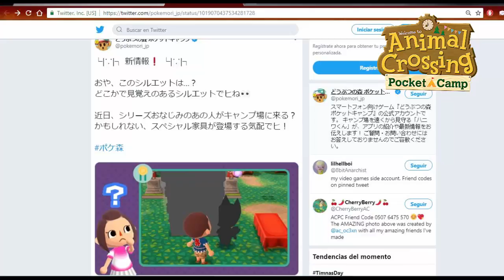Llegada de un nuevo animal a Animal Crossing: Pocket Camp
Esta vez más noticias sobre el mundo de Animal Crossing, os traigo el nuevo personaje que se une a Pocket Camp.
Mis claves de  amigo: 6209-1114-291 y 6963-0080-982